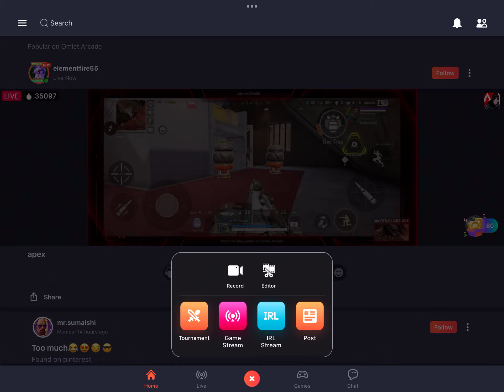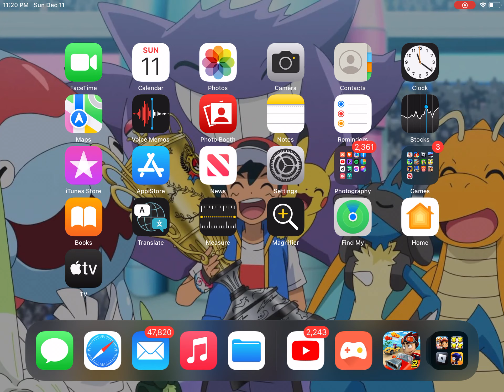Beach Buggy Racing 2 - Sharkmoto (Race, 1:05.04)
Gameplay for Beach Buggy Racing 2 for iOS in Sharkmoto race event.